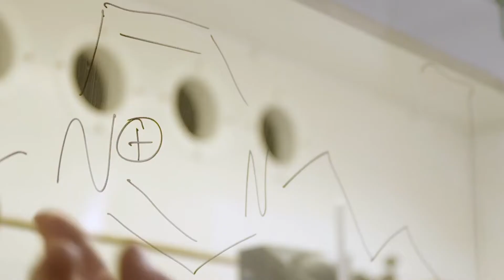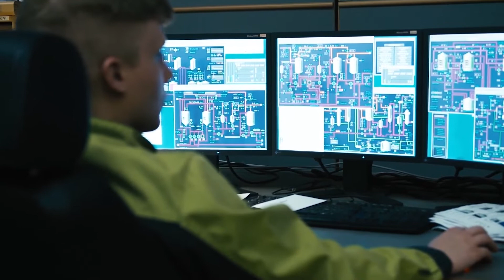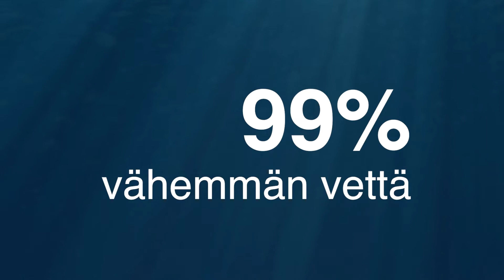Uudet tekstiili kuidut